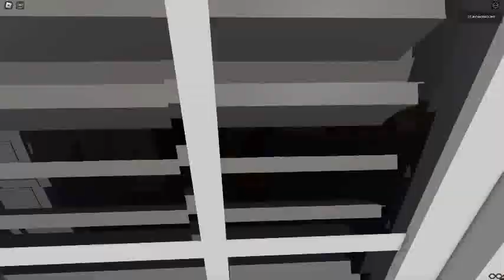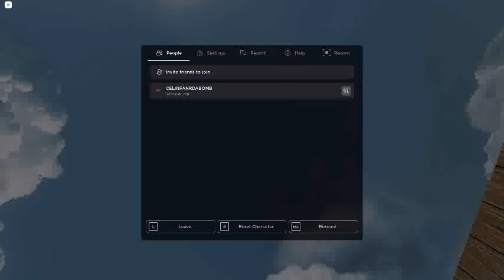Ceiling Fan 16207 In Toucan Fan's Haunted Fan Land